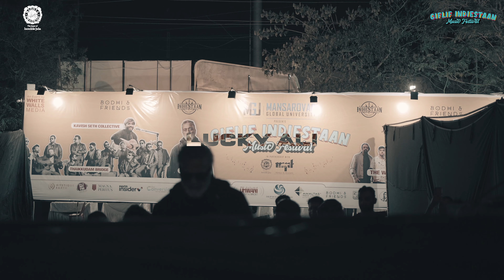Aftermovie GIFLIF Indiestaan Music Festival 2023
🎉🎥 As we are preparing and gearing up for the next presentation from GIFLIF Fest, we bring you the scintillating aftermovie of our recent extravaganza - GIFLIF Indiestaan Music Festival 2023 held in the vibrant city of Bhopal on 18th and 19th February! 🌟🎸

Relive the magic and witness the power of indie music as we take you on a musical journey featuring the phenomenal performances of  @LuckyAliOfficial  ,  @ThaikkudamBridge      @AnandBhaskarCollective   ,  @WesternGhatsMusic   ,  @BombayBandookMusic    , and  @kavish_seth      . 🎶🔥

With an enthusiastic crowd of over 10,000 music lovers, the festival celebrated the true essence of indie music and the unifying spirit of art. 🎉🎵

Immerse yourself in the soulful melodies, high-energy beats, and electrifying performances that left the audience spellbound. Our aftermovie encapsulates the breathtaking moments and cherished memories of this unforgettable event. 🎥🌟

As we continue to bring you more enriching experiences, we express our heartfelt gratitude to our incredible sponsors for their unwavering support:

🎵 Presented by   @mansarovarglobaluniversity
🎵 An Event IP of @whitewallsmedia and  @GIFLIFfest
🎵 In association with the Department of Cottage and Rural Industries, Government of India, Dilip Buildcon,  @amaltasindialimited9822   , and  @dhwanientertainment

🎵 Curation by Indiestaan Concerts, Bodhi & Friends
🎵 Digital Marketing Partner:  @theconversions
🎵 NGO Partner: Kartavya
🎵 Radio Partner:  @943MYFMIndia
🎵 Ticketing Partner:  @Insiderofficial
🎵 Printing Partner:  @printkaariofficial6121
🎵 Gifting Partner:  @mystiqueearth7268

🎵 Special thanks to Thank You Farm House Music, Spectle, YOSN, Manifest, Kuk Speaks, Kankakes, Fly Up Advertising, and all our supporters who made this festival a grand success.